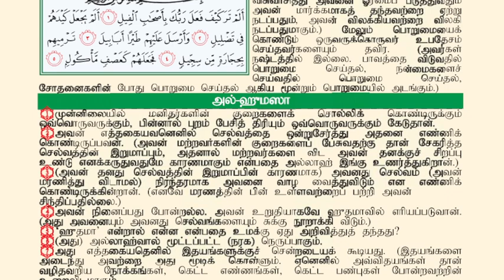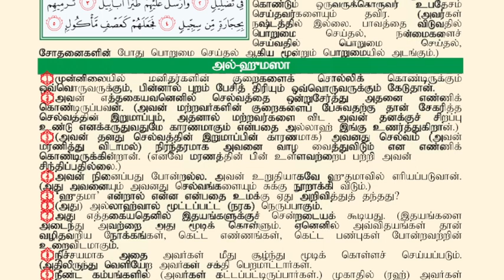தரம்- 1, பாடம்- அல்குர்ஆன், அமர்வு- 12